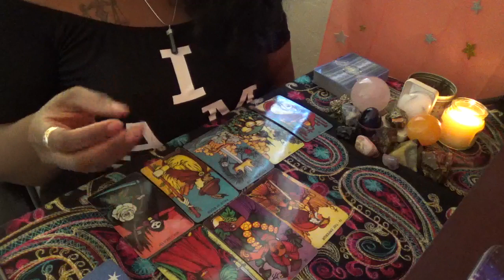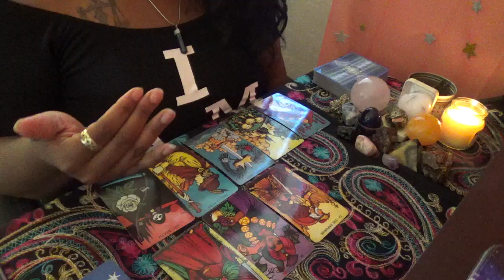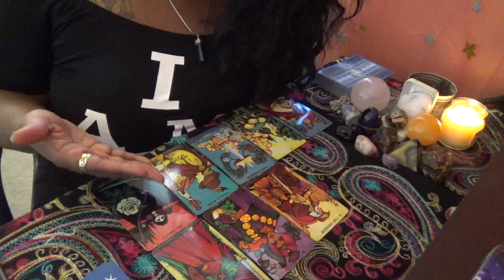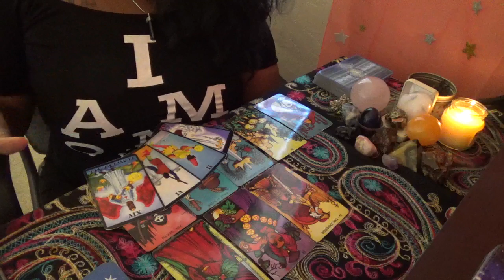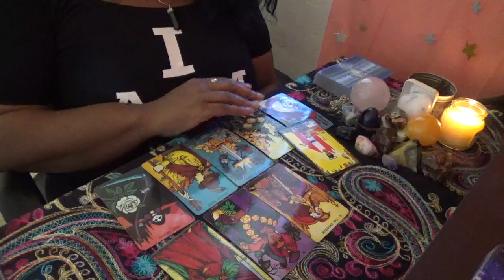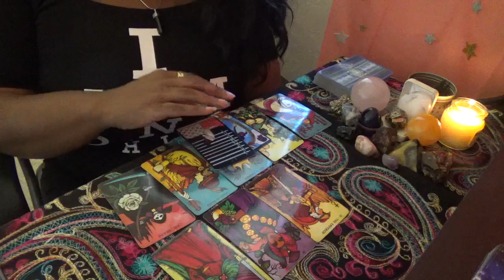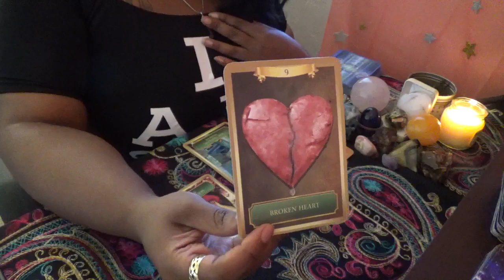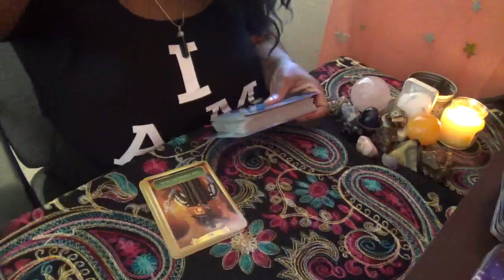🌍Earth Signs💞 Weekend Love and General August 9th 11th 2019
ext. 11119